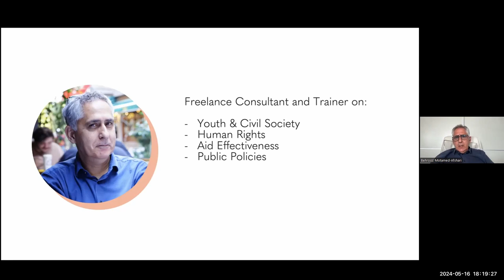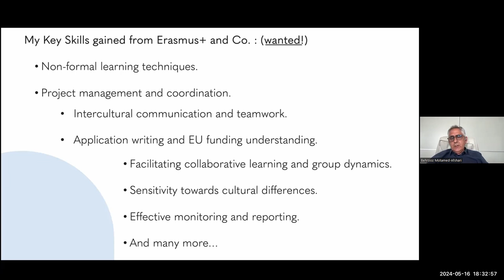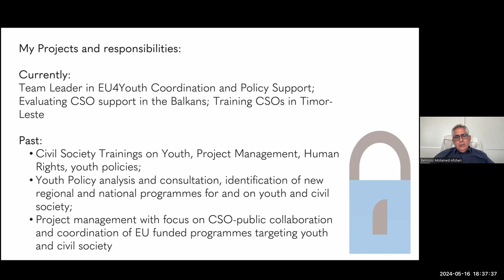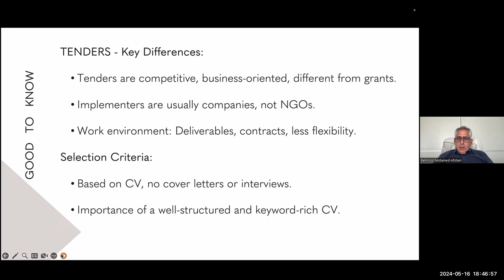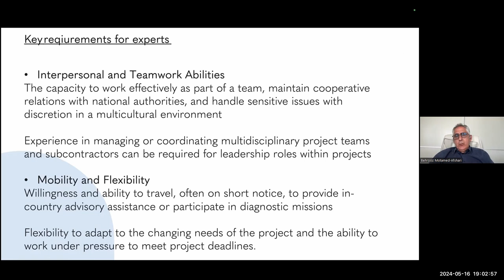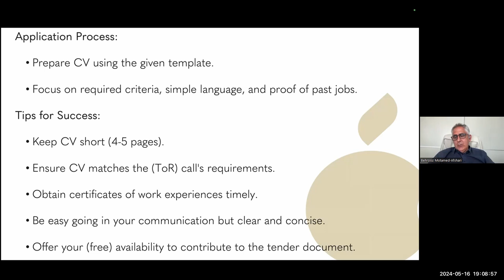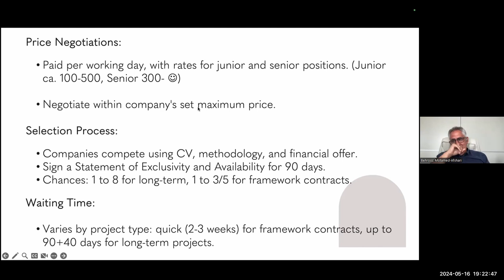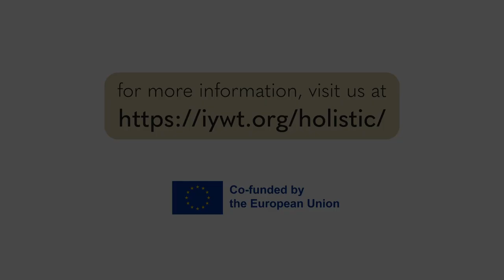🎓 Holistic Trainer Webinar - "The Life beyond Erasmus+"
🎓 HOLISTIC TRAINER WEBINAR 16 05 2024 | Behrooz Motamed-Afshari
"The Life beyond Erasmus+"

Behrooz is a freelance trainer and consultant on youth, civil society, public policies, democracy, and international partnerships. He brings a wealth of expertise in youth and civil society development, along with international cooperation projects, backed by robust leadership and project management skills. With over 30 years of experience in various professional roles, such as Team Leader, senior researcher, and non-formal education trainer.

In this webinar, we discuss the secrets of how Erasmus+ equips you with sought-after skills across European sectors. Let Behrooz be your guide to seizing your next opportunity while nurturing your passion for youth engagement.

ABOUT THE PROJECT:

- Physical well-being
- Legal matters
- Self-management